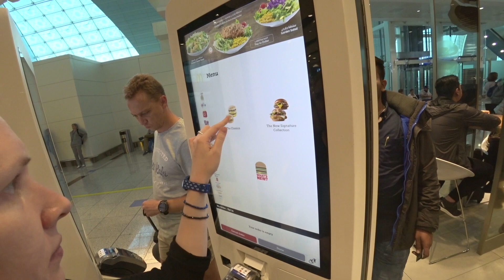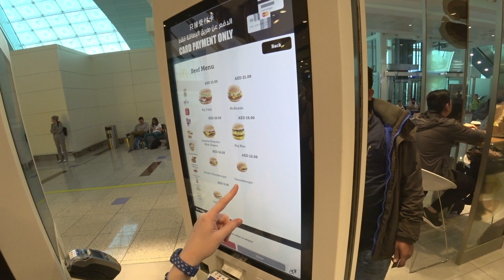Таиланд, день 1 – Пересадка в Дубае, вечерний Бангкок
Летим на отдых в Таиланд. Два шестичасовых перелета с пересадкой в огромном аэропорту Дубая: цены в Макдональдс и спортивный Макларен, двухэтажные самолеты и комнаты для молитв.

Вечером прибыли в Бангкок. Первые впечатления от огромного мегаполиса. Прокатились на метро. Прошлись по шумным улицам азиатского города.
Приятное начало отпуска в номере для молодоженов.